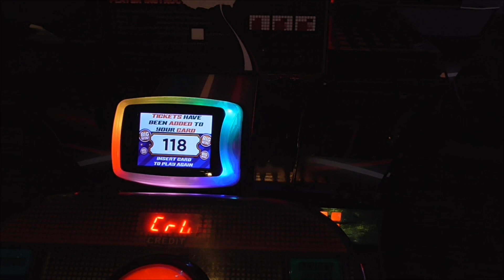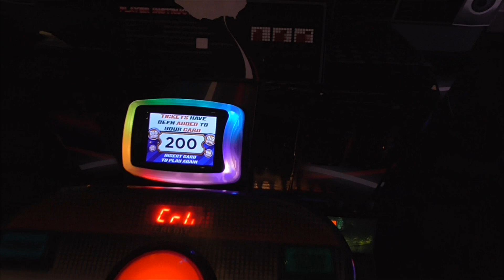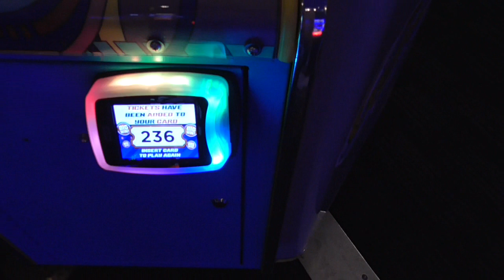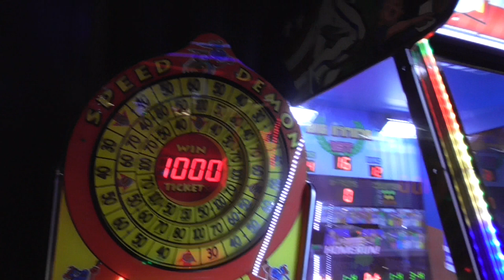Arcade Games at Dave & Buster's Including a Big Jackpot Win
Today I'm playing Mega Stacker, Cyclone and Speed Demon at Dave & Buster's.  Watch me win a jackpot on Cyclone!